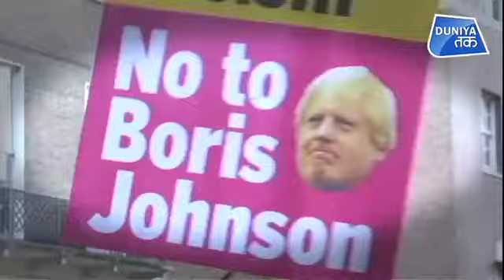रोका गया BRITISH PM का काफिला !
बोरिस को प्रधानमंत्री बने कुछ ही समय हुआ है... और उनके पीएम बनने के साथ ही ब्रिटेन में बवाल भी शुरू हो गया है... लंदन के रसेल स्क्वायर की सैकड़ों पर लोग उतर आए...और बकिंग्घम पैलेस की ओर महारानी से मुलाकात के लिए जाते वक्त बोरिस के काफिले को रोका गया...

Boris Johnson’s motorcade was briefly blocked by climate protesters from reaching Buckingham Palace to meet the Queen. Greenpeace demonstrators held hands to block the path of the Tory leader as he travelled along The Mall shortly before he was appointed as Theresa May's successor.